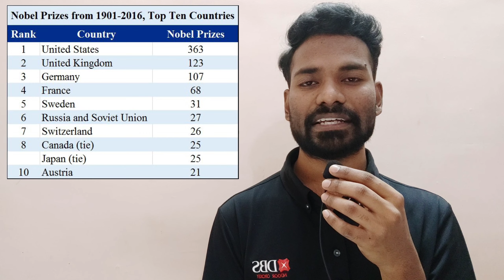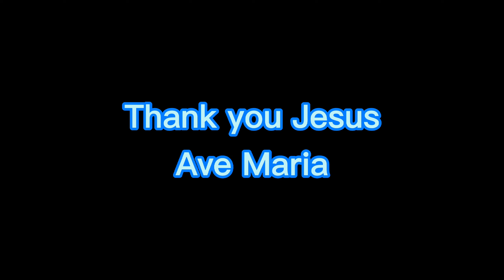Top 10 countries having Nobel Laureates